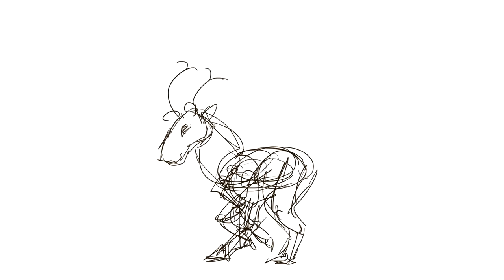Animation Short - Reindeer //ft. small update//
A lil animation of a reindeer running! Enjoy!!

Mainly working on the m.a.p parts i was assigned to. Honestly I might go on a hiatus or smthn, school is keeping me rlly busy but I'm trying. I've also been making a lot of unfinished art so that's a mess lol

Oh my goodness my birthday is on the 2nd and that's about a week from today wtf!!! this isnt okay :c I'm excited tho!! Gonna have lots of fun with friends